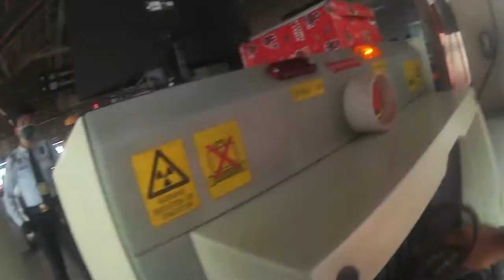LRT | POV Photography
Gear used:
Nikon D5300
35mm F1.8G
Sj4000 action camera